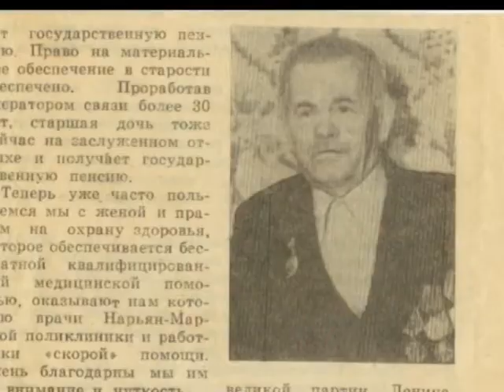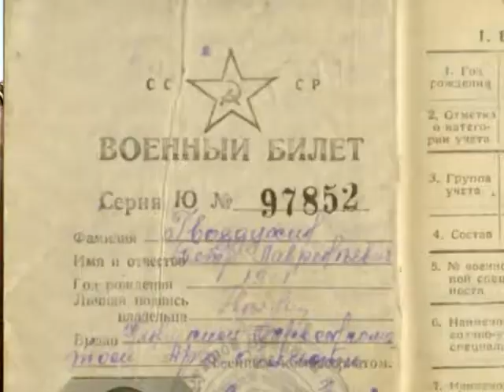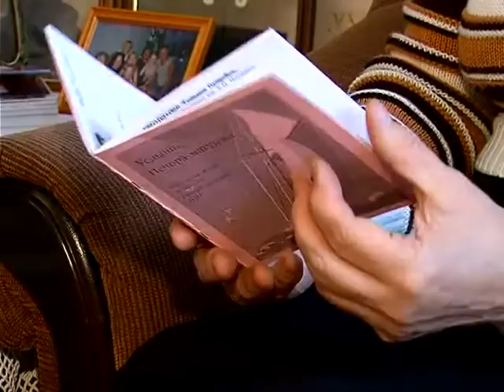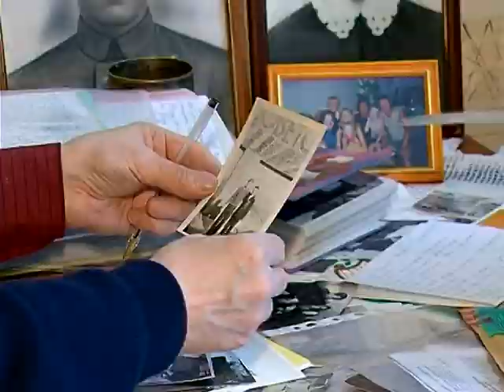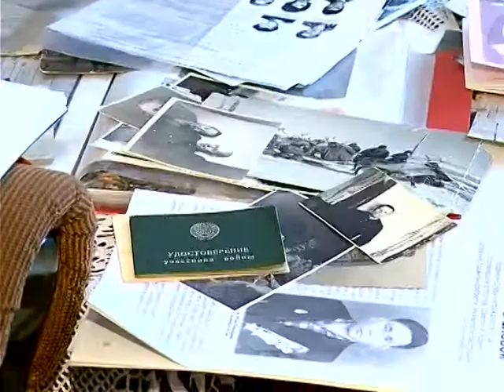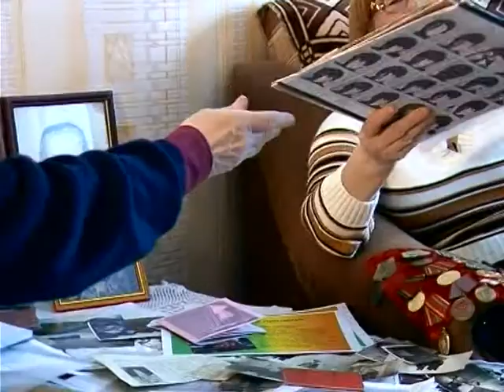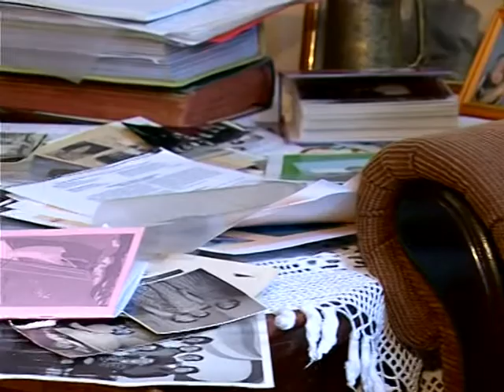Знакомый-незнакомый человек. Татьяна Гвоздухина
«Знакомый-незнакомый человек» — авторский проект Андрея Чуклина, который помогает раскрыть знакомых округу персон с новой, неожиданной стороны. Героиня этой программы — педагог Татьяна Гвоздухина.